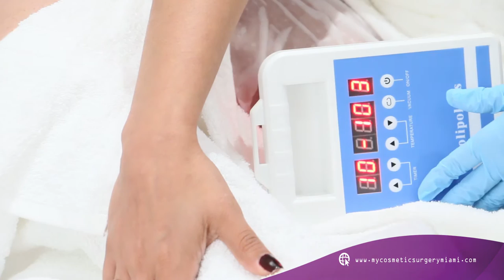La Gatica vino a conocer la nueva maquinita de My Cosmetic Surgery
¿Ya conoces la nueva maquinita de My Cosmetic Surgery? La Gatica de El Nuevo Zol quiso venir a probarla. No te pierdas ningún detalle de este video, y si quieres hacerte un tratamiento de lipo - congelación, llámanos al .